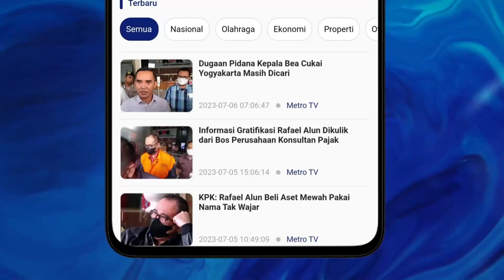PDIP DAN MEGAWATI MENUTUP PELUANG UNTUK DUET PRABOWO-PRANOWO?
Pengamat Politik/ Founder Lembaga Survei KedaiKOPI, Hendri Satrio tidak meyakini PDIP dan Megawati Soekarnoputri menutup peluang duet Prabowo Subianto dan Ganjar Pranowo. Menurutnya dalam politik menutup peluang seratus persen itu tidak mungkin.

Sementara itu, Hendri mengatakan wacana duet Prabowo-Pranowo itu terjadi untuk merespon duetnya Anies Baswedan dan Muhammad Iskandar (Cak Imin). Sebab, gerakan perubahan dari hasil survei KedaiKOPI berada di atas 50 persen.